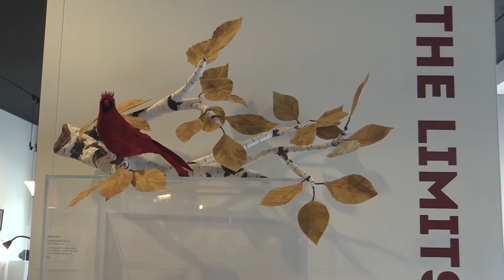Capital Arts Fest